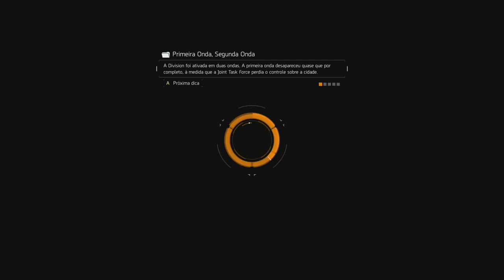THE DIVISION 1 -AGRESSOR SOLO - COMO FARMAR ITENS CONFIDÊNCIAIS NO PIER 93 (DE 4 A 5 CAIXAS)